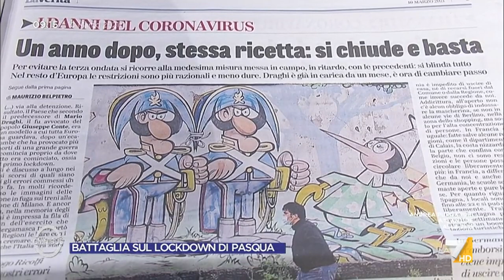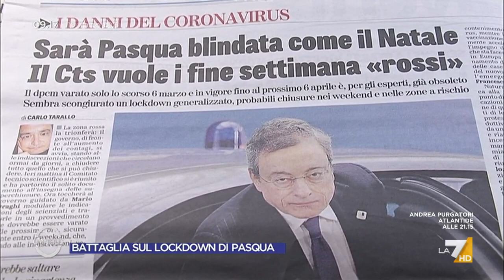Decreto sostegni, l'allarme di Stefano Fassina: "Nella bozza mi sembrano inadeguate le ...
Stefano Fassina è d'accordo sulla prudenza in materia di sanità per arginare la pandemia ma lancia un allarme: "Nella bozza mi sembrano inadeguate le compensazioni per le chiusure"